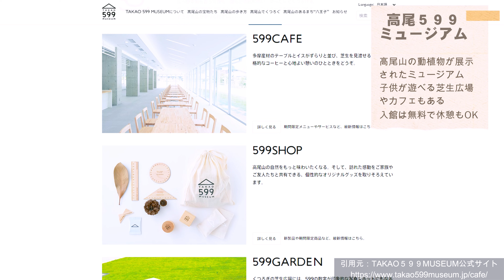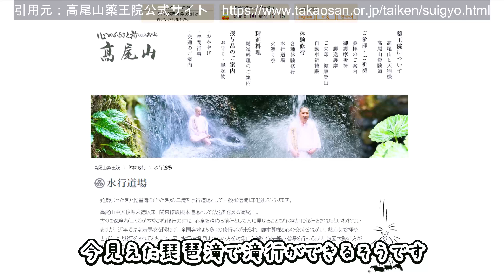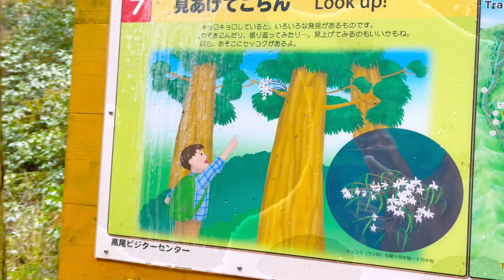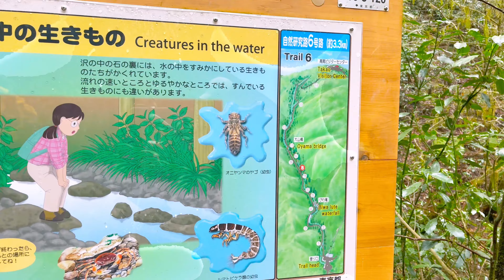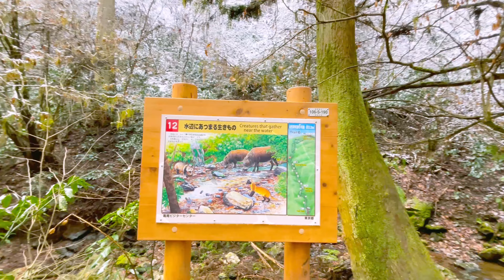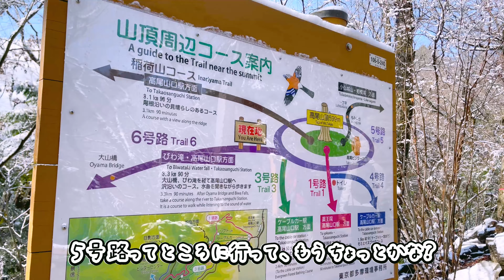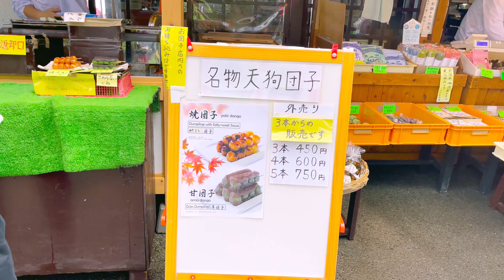【ミニチュアシュナウザーと挑む初めての登山】雪化粧した高尾山が美しすぎた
今回は初めてミニチュアシュナウザー２匹とトレッキングに挑戦しました！
向かった先は、東京都八王子市にある高尾山。

高尾山はケーブルカーで山頂付近まで登ることもでき、普段着でも登れる山ですが
今回は「犬と登山」を経験したかったので、それなりに登山感が味わえる６号路を登りました。

前日に雪が降ったので、山頂付近は雪化粧した木々が美しく何とも幻想的でした。

犬連れ登山は、初めての経験でドキドキでしたが
滑落や怪我、虫刺されなどに注意してなんとか無事帰ってくることが出来ました！

美しい景色と犬達の頑張りをご覧いただけたら嬉しいです♪

東京都八王子市高尾町

【目次】
0:00　オープニング
0:60　高尾山の駐車場に到着
3:21　ケーブルカー乗り場
4:28　登山開始
6:44　高尾山薬王院　琵琶滝
9:25　山頂まで1.3ｋｍ　雪化粧した木々
12:48　高尾山　山頂到着
14:11　下山開始
14:35　高尾山薬王院
16:05　お団子屋さんで休憩
17:13　再び下山開始
19:14　エンディング